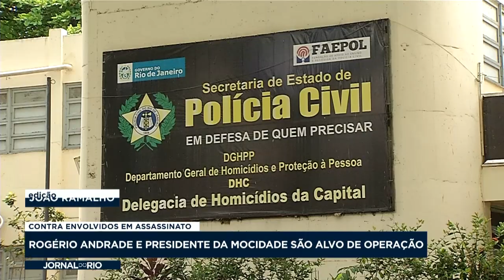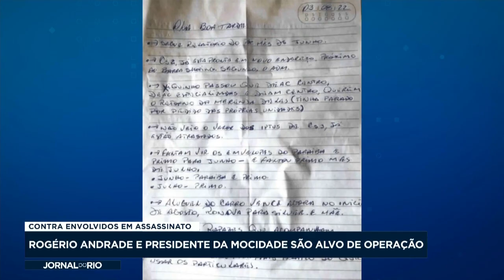Rogério Andrade e presidente da Mocidade são alvo de operação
O Presidente da Escola de Samba da Mocidade foi preso em flagrante por porte ilegal de arma de fogo durante uma operação da Polícia Civil e também do Ministério Público do Rio, contra o assassinato de um homem em 2021.